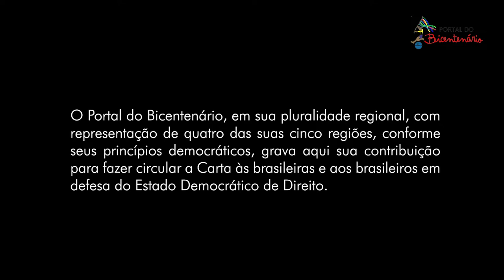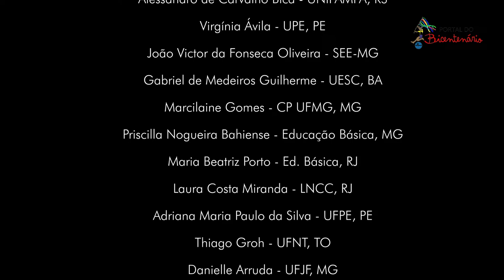Carta em defesa do Estado Democrático de Direito | Portal do Bicentenário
✊ O Portal do Bicentenário, em sua pluralidade regional, com representação de quatro das suas cinco regiões, conforme seus princípios democráticos, grava aqui sua contribuição para fazer circular a Carta às brasileiras e aos brasileiros em defesa do Estado Democrático de Direito.